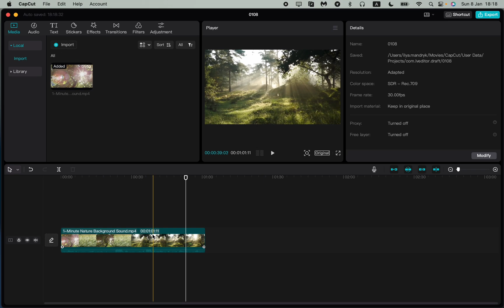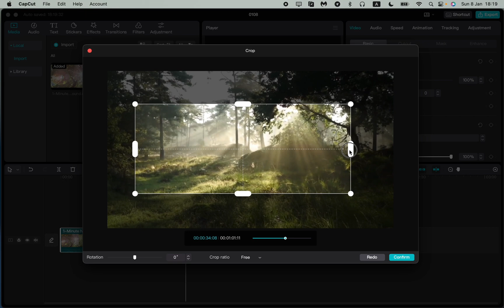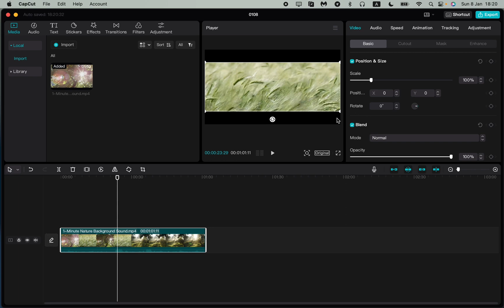How To Crop Video/Photo in CapCut PC 2023 | Windows & MacBook | Latest update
Now You Know How To Crop Video/Photo in CapCut PC 2023 | Windows & MacBook | Latest update